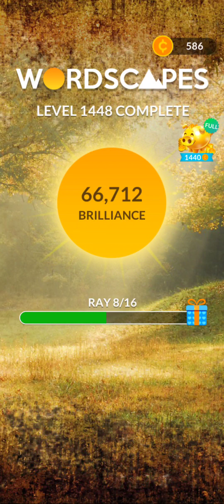wordscapes level 1447,wordscapes level 1448,wordscapes level 1449,level 1450, level 1451, level 1452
wordscapesdailypuzzleanswers,
wordscapesdaily,
wordscapessolutions,
wordscapes,
wordscapessolutions,
wordscapestoday,
wordscapesuncrossed,
wordscapesdailypuzzlewalkthrough,
wordscapesdailypuzzletoday,

wordscapesdailypuzzletoday, wordscapes level 1447,
wordscapes level 1448,
wordscapes level 1449,
wordscapes level 1450,
wordscapes level 1451,
wordscapes level 1452,

wordscapes level 1447,
wordscapes level 1448,
wordscapes level 1449,
wordscapes level 1450,
wordscapes level 1451,
wordscapes level 1452